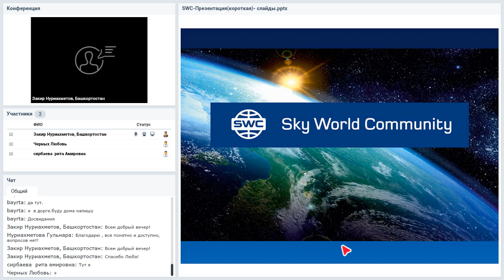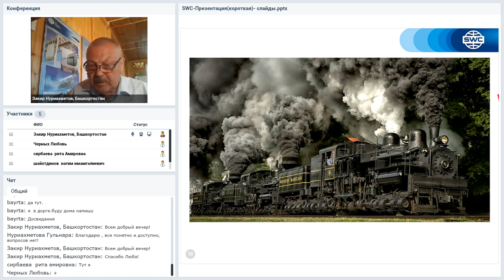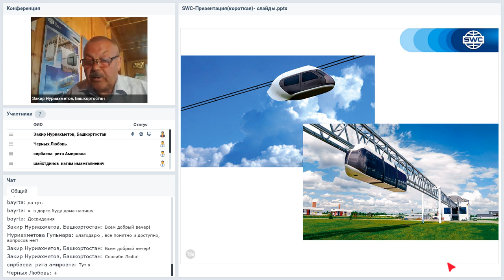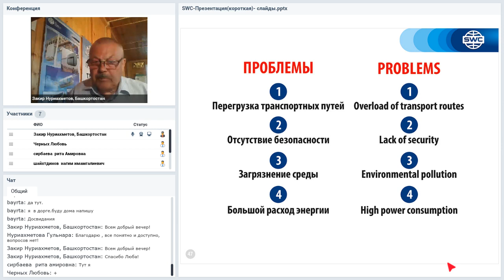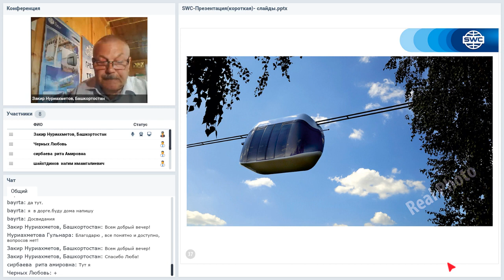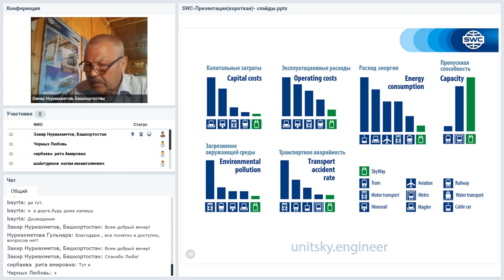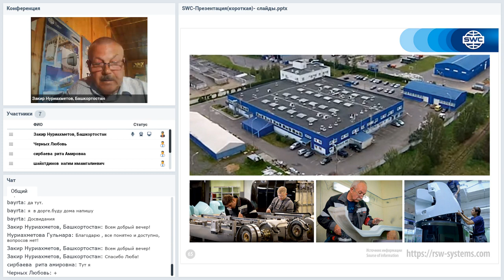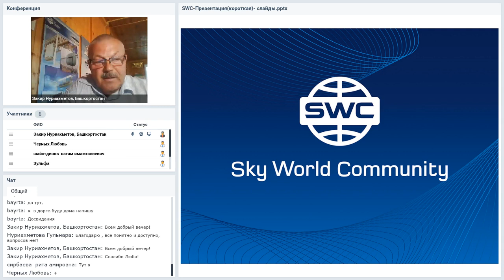Вебинар от 07.07.2020. Презентация SWC. Башкортостан.